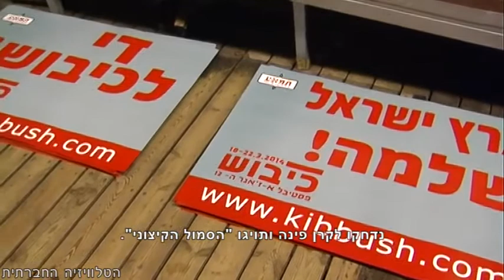כיבוש בתיאבון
במרכז פסטיבל א-ז'אנר ה-12, הנערך בתיאטרון תמונע, למעלה מ-40 יוצרים ויוצרות, מבצעים ומבצעות יחקרו את המילה "כיבוש". מופע הפתיחה ניסה בעדינות לדבר לישראלים על כיבוש דרך מה שהם הכי אוהבים -- האוכל, ודימה את הכיבוש לכיבוש חמוצים.